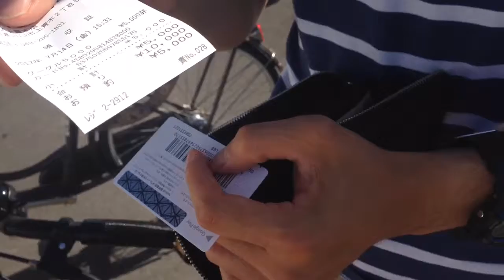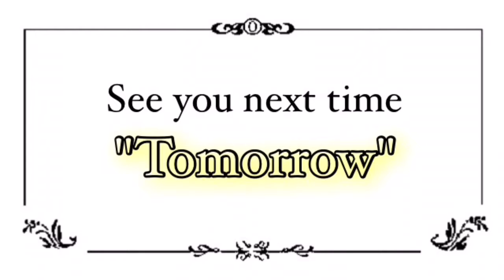Aho.③⑦⑥『FGO 2016復刻水着ガチャ！星野と再生ボタン柄のカッコイイかーど☆』